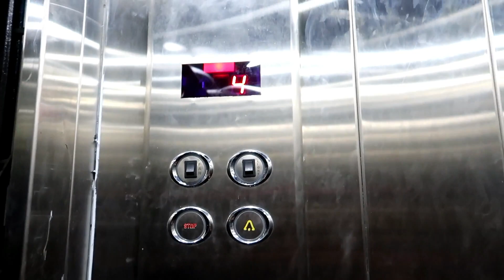Secret of marriage life after 10 years FTZ Vlog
+My Video Assistance +
G7X Mark II
Sony WX500 Camera
SD Card
Mini Tripod(old)
Mini Tripod (New)